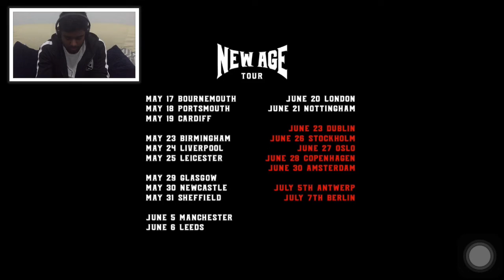Randolph is Hodor! - KSI Red Alert - Funny Reaction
I think Randolph looks like Hodor, what do you lot think XD, Love his part though! This has the Red dead redemption theme too with the castles and the arrows and stuff... loved it

If this video gets 50 likes i will upload more on this channel! need some adrenaline guys so keep up the support!

The song is out on Spotify and Itunes now!